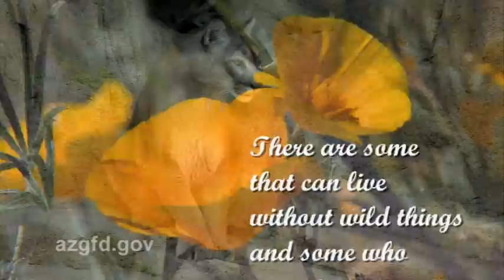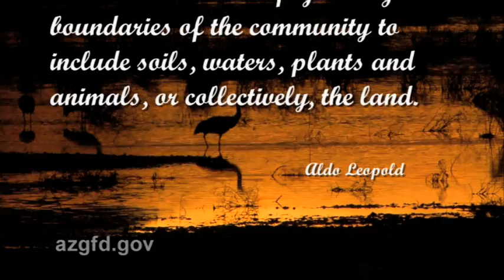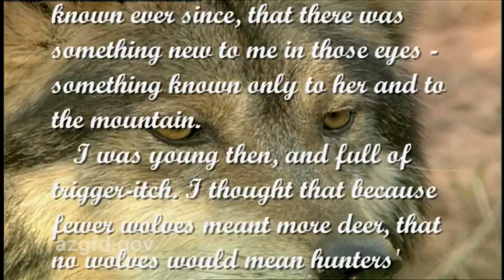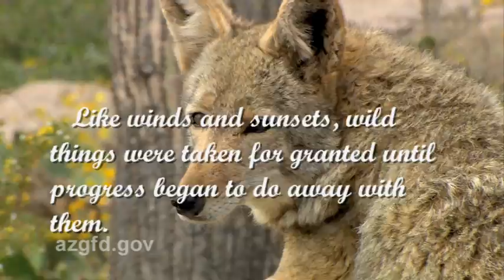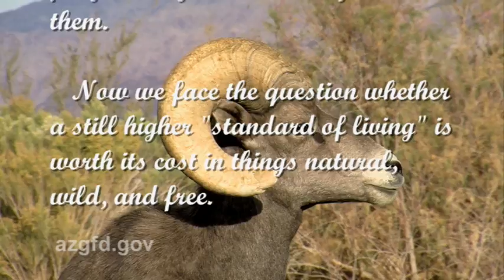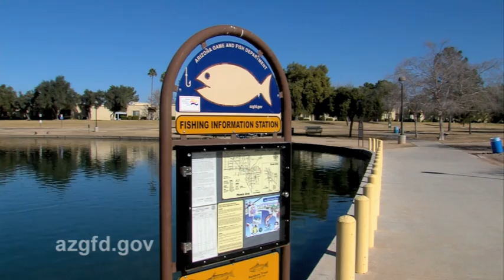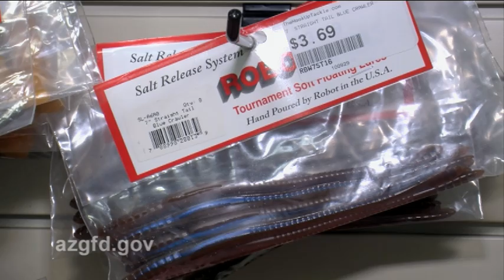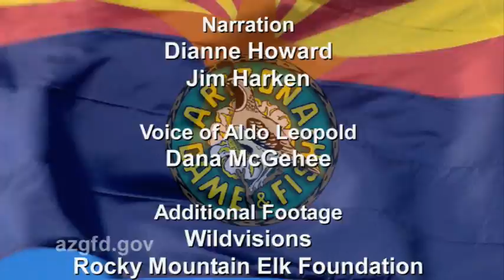2012 Show 7 AZ Wildlife Views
AZ Wildlife Views episode 2012 show 7 takes an in-depth look at Aldo Leopold, and the factors that helped him form some of his fundamental thinking and nature, the environment and conservation.  Then we feature "A Tug on the Line", a challenged kids fishing clinic at a local urban lake. And as long as were in a fishing frame of mind we take a look at cormorants at an urban lake and then Mike McFarland gives us a tip on using Robo-worms for those big lunkers.